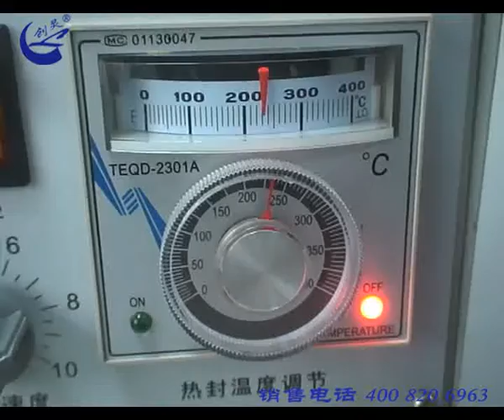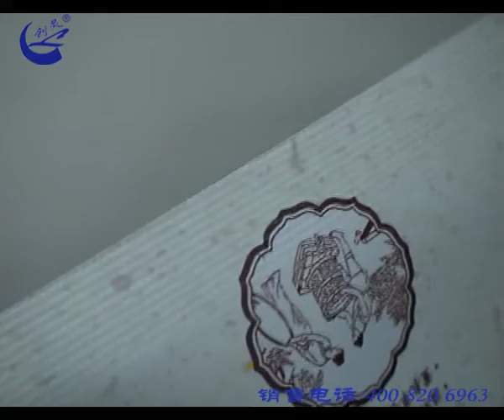FRM-980 Series Ink Coding Continuous Sealer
FRM-980 series ink coding continuous sealer can be applied to all the sealing materials. It has adjustable stepless speed, Constant temperature controlling and adjustable temperature, running sealing function and solid ink printing colored labels at the meantime. The character is clear, colorize, printing and drying instantly, strong adhesion, with a suitable R-type or T- type arrangement of dual-use printing wheel, can be printed R type 2 line 4 words (PT18) or three lines on the 5th word (PT10.5). FRM-980 series has a variety of models are available.

Over 20 years of packaging machine experience factory, located in Shanghai China.